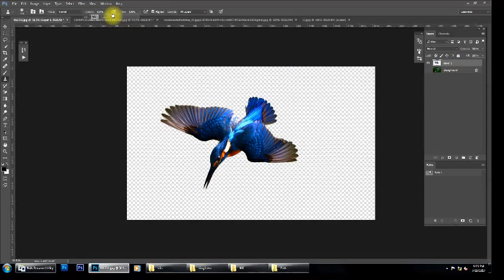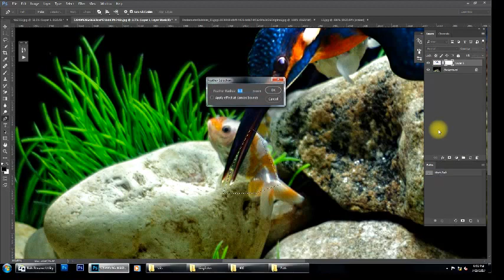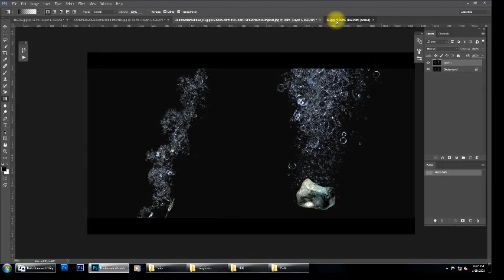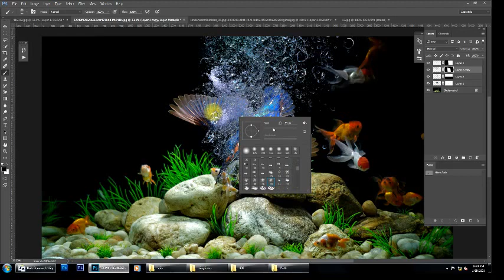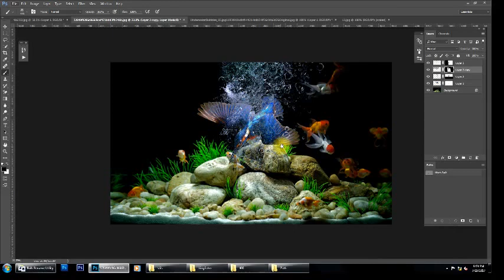Photo manipulation in Photoshop CC: Kingfisher catching fish in my aquarium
In this Tutorial we will show you today how to make a wonderful photo manipulation..